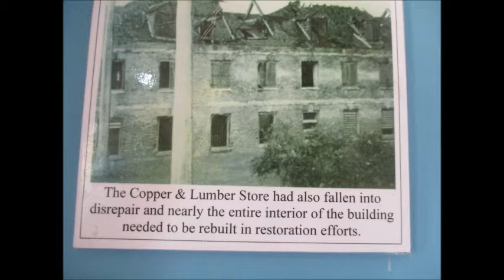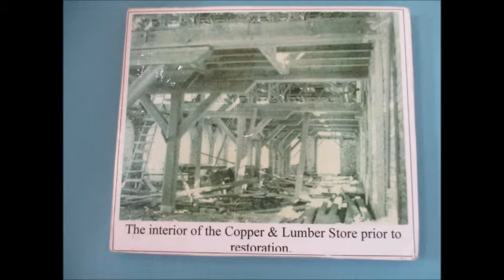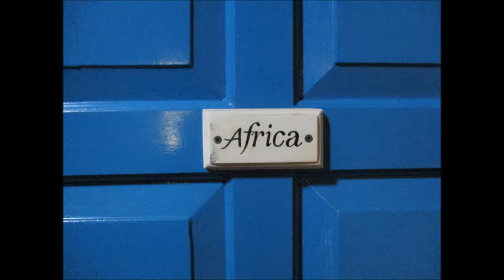Prophets of Soul - 'Wisdom' + The Copper & Lumber Hotel, Antigua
Some photos from my recent stay at this wonderful hotel

music: 4Hero as Prophets of Soul, 'Wisdom' - RIVET 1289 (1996)
Copyright Remains With Reinforced Records